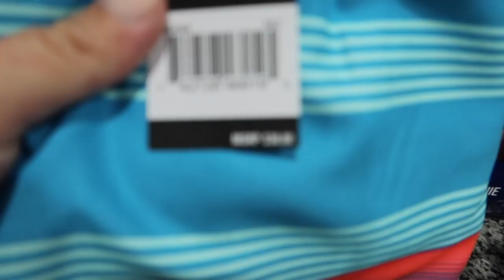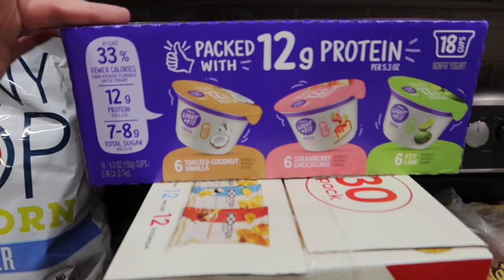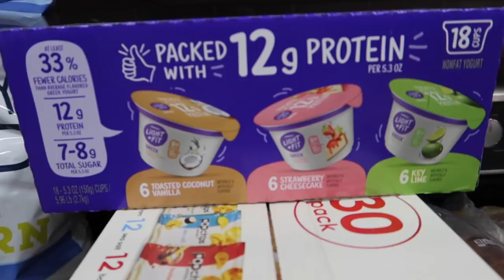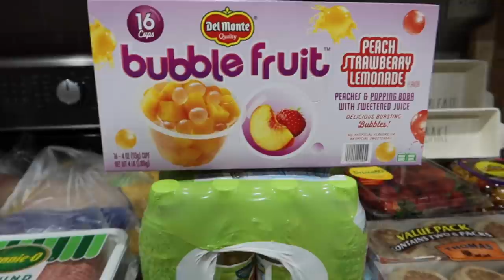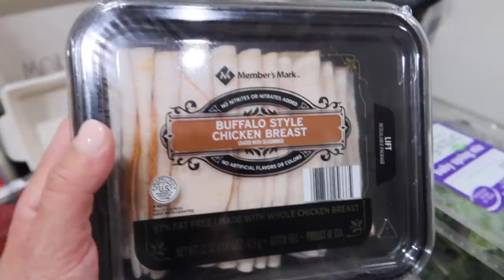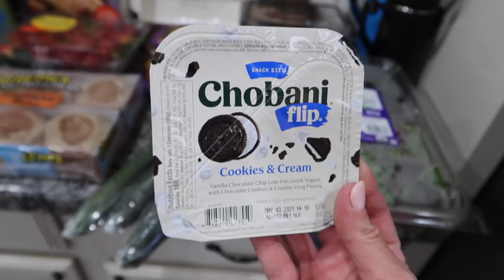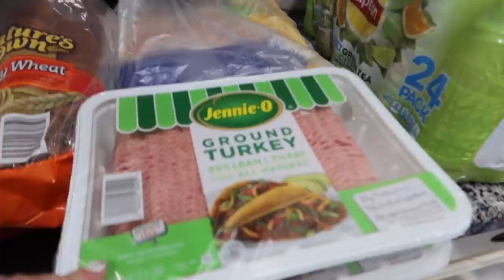Sams Club Haul 3/28/21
This Sams haul was $227.68